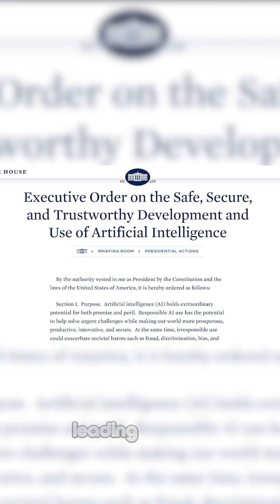What are Frontier Models in AI?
What are Foundational Models in AI?